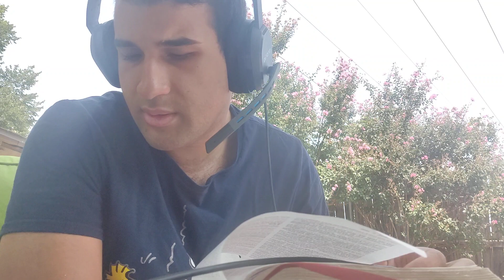August 18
Psalms 79
Proverbs 18
John 9